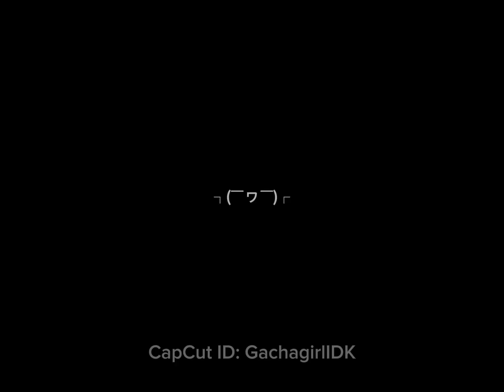Mama's boy~ || hermitcraft AU